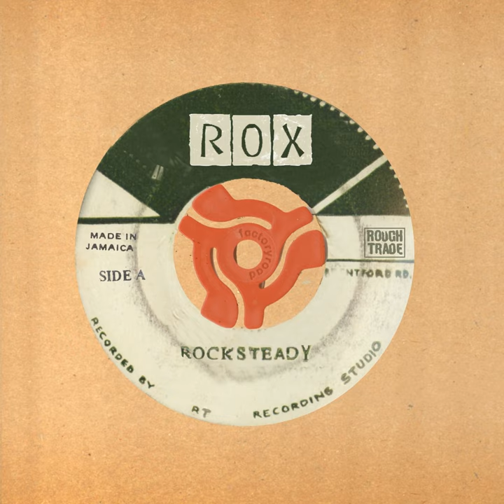Rocksteady (Dub Version)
Rocksteady (Dub Version) · Rox

Rocksteady

Associated  Performer: Andy Bassford
Associated  Performer: Jammal 'Jastafari' Day
Associated  Performer: Roxanne Tataei
Producer: Simone Lombardi
Associated  Performer: Soothsayers
Studio  Personnel: Gordon Williams
Studio  Personnel: Jammal 'Jastafari' Day
Studio  Personnel: Roberto Sanchez
Studio  Personnel: Simone Lombardi
Mixing Engineer: Simone Lombardi
Music  Publisher: EMI Music Publishing Ltd
Music  Publisher: CMRRA
Music  Publisher: Harry Fox Agency
Composer  Lyricist: Anna Wayland
Composer  Lyricist: Gordon Williams
Composer  Lyricist: Roxanne Tataei
Arranger: Roberto Sanchez